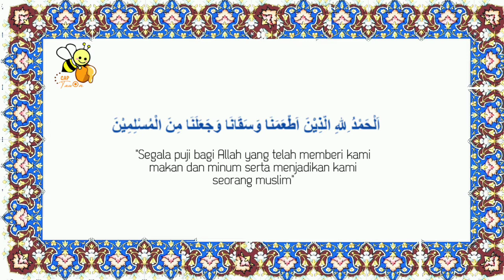HAFALAN, Doa Sesudah Makan | Diulang 20 Kali, Langsung Hafal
Dalam video kali ini kami membagikan hafalan doa sesudah makan, silahkan dengarkan dan bacalah berulang-ulang hingga hafal, semoga bermanfaat.